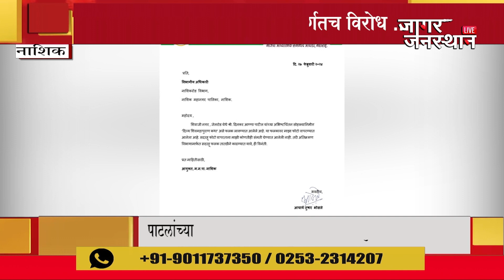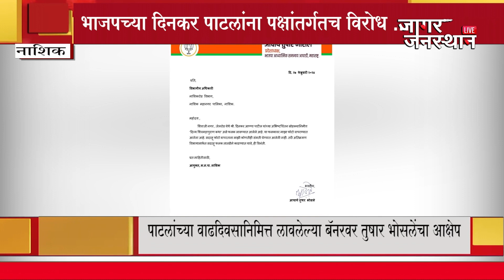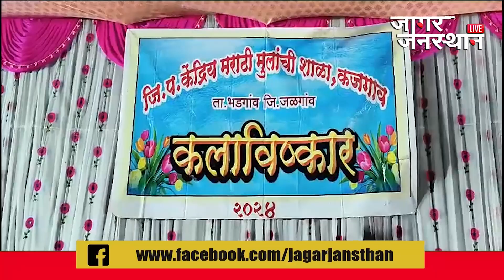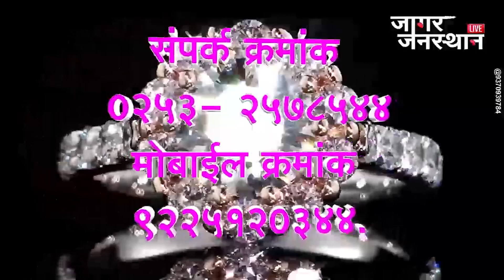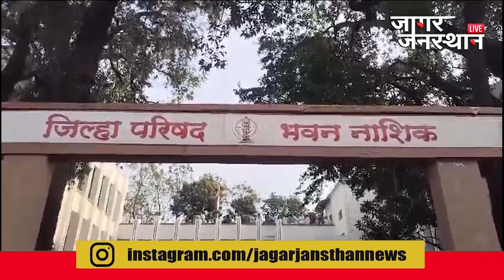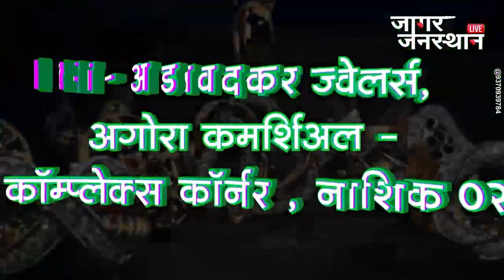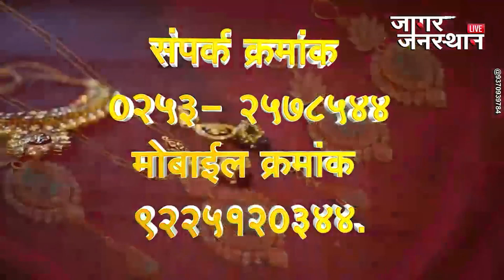jagar jasnthan episode - 28-02-2024